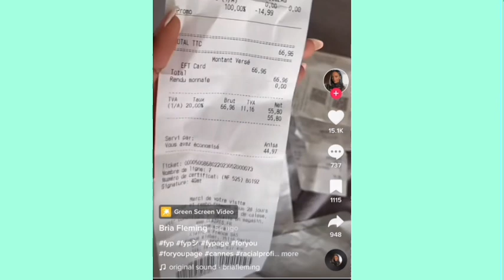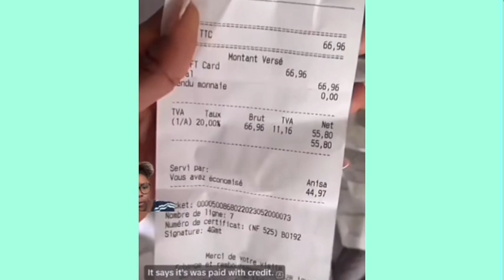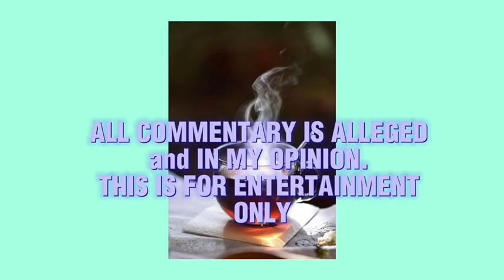BRIA RAVEN ASSAULTED ON VACATION | BRAVO TV